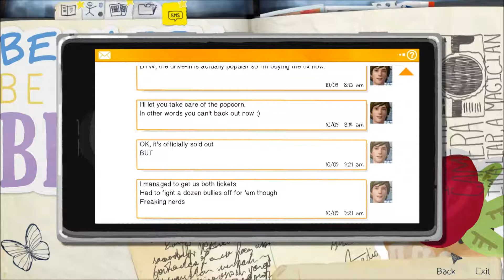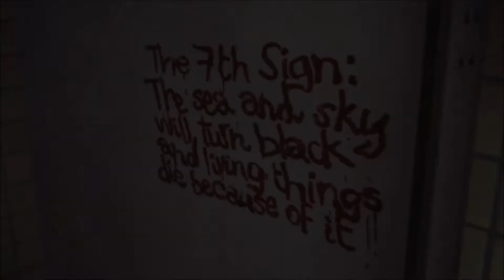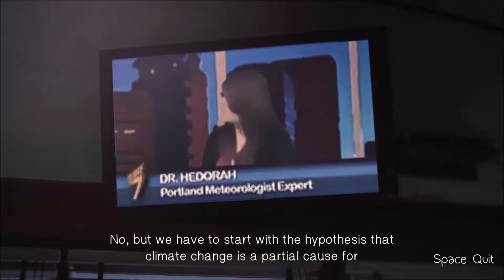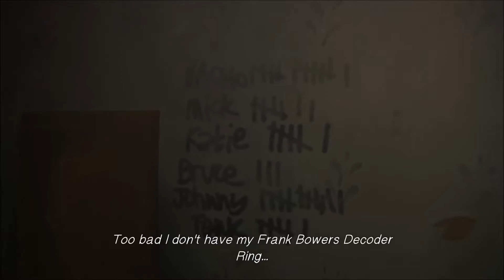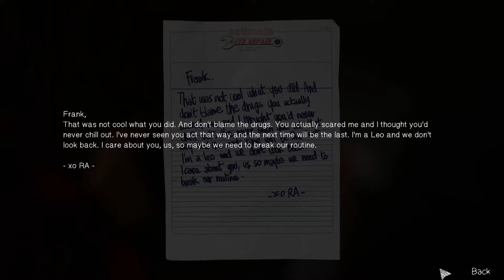Life is Strange Episode 3 - Chaos Theory Part 5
Join me again as we return to Arcadia Bay in the third episode of Life is Strange. Life is Strange is an amazing game by Dontnod Entertainment and follows an 18 year old girl named Max as she struggles with everyday teenage problems, but she has the ability to turn back time.  And with decisions from Episodes 1 & 2 making things more and more difficult, how can I hope to save Arcadia Bay from the impending doom of the tornado?  And prepare to have your minds blown.